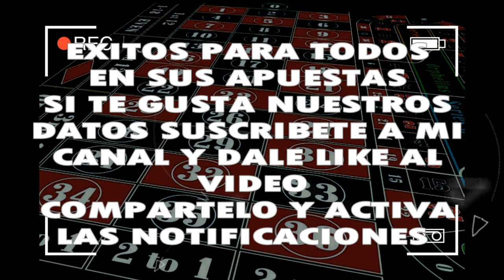VIERNES 25/10/2019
◥◣PARLEY_FORCE◥◣

 FELIZ COMIENZO DE SEMANA GANADORRRRR

➜ DATO ESPECIAL ESPECIAL DIRECTOOOO SORTEOS 12M-1PM-4PM..